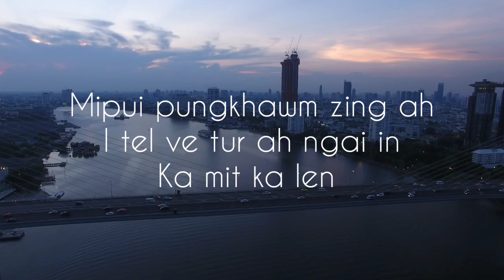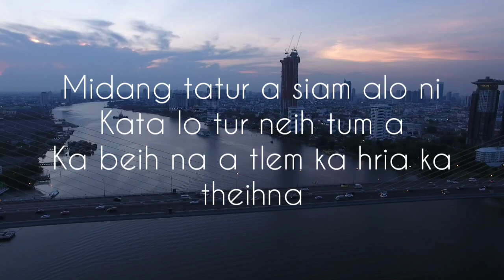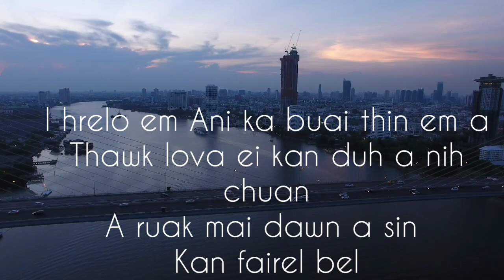lilzo - min kuah phen a thuruk - official lyrics video